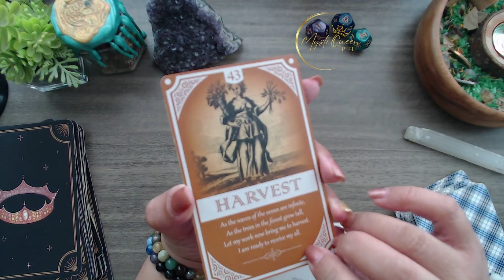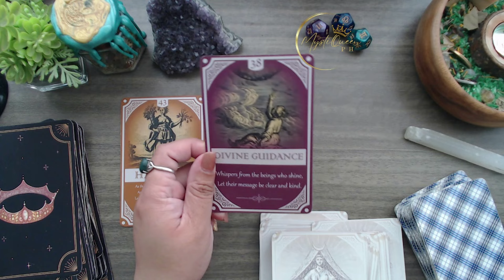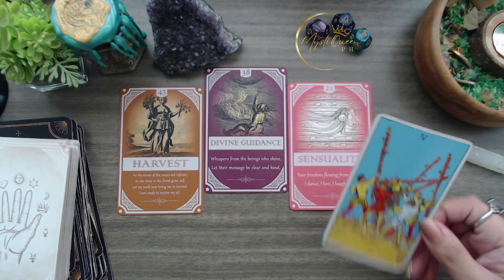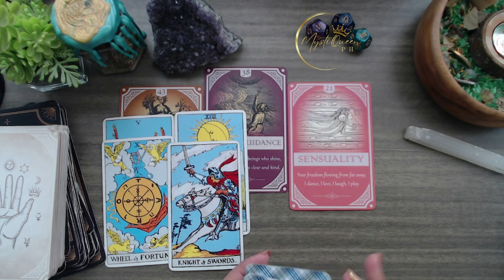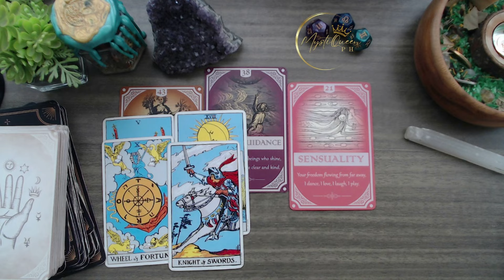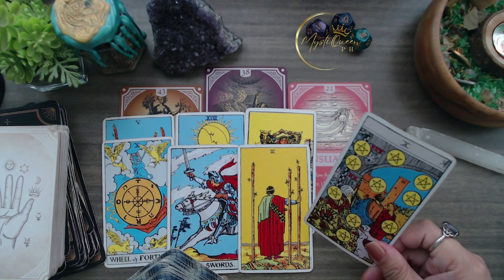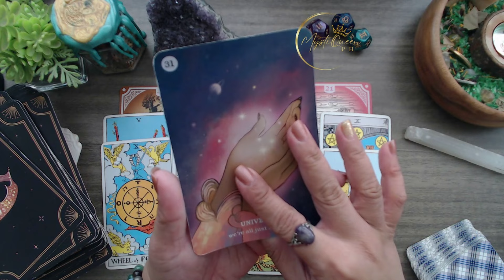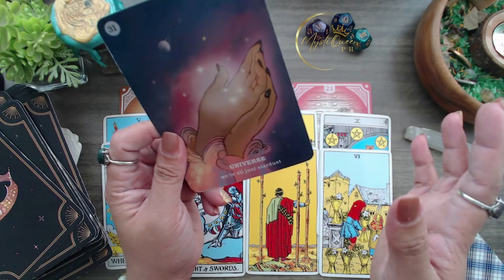♋ CANCER KAPALARAN ✨ Jan 28 - Feb 4 ✨ Ano'ng Ganap Sayo? 🔮 Tagalog Tarot Reading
🔮 PRIVATE/PERSONAL READING 🔮

Salamat po!🙏

👑MystiQueen PH

🍿 OTHER VIDEOS/MESSAGES/READINGS 🍿